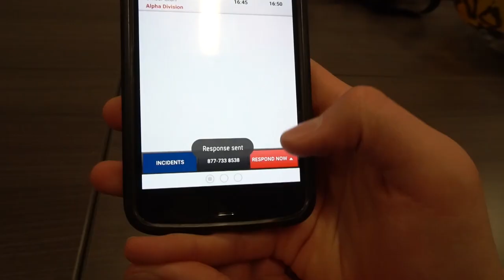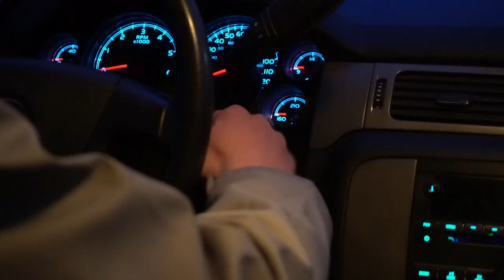2021 Arapahoe Rescue Patrol Recruiting Video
The Arapahoe Rescue Patrol is a search and rescue team based in Arapahoe County, Colorado. Composed entirely of young adults currently in high school, the members of the Patrol have provided “free search, rescue, and emergency services for the citizens of Colorado’s front range and throughout all of Colorado since 1957.”
Video Created by Cade Varela & Jack Hickisch